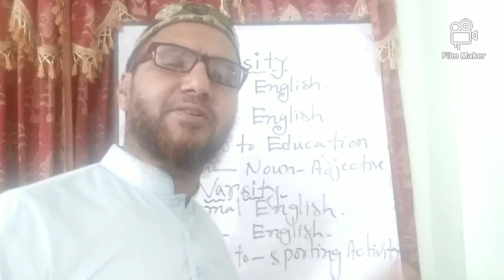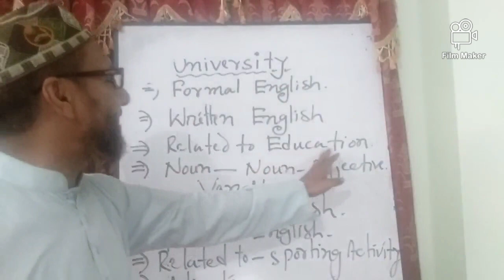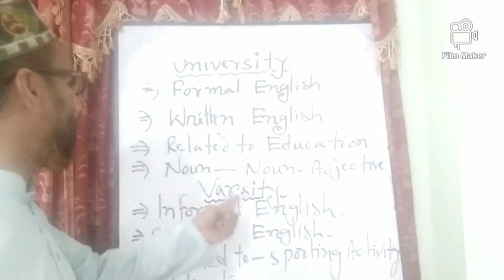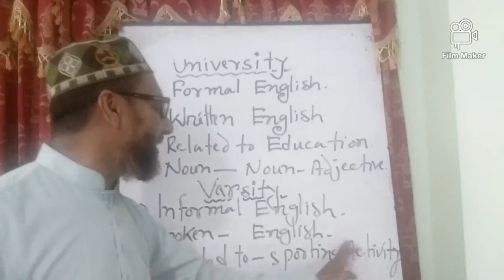Varsity & University দুটি শব্দের এতটা তফাৎ অনেকেই জানেন না"